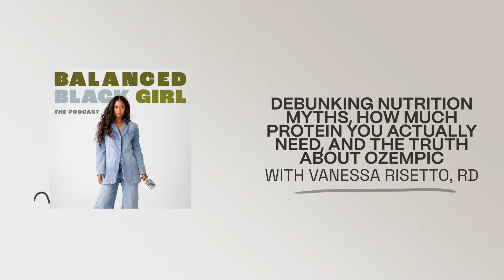Episode 231: Debunking Nutrition Myths and the Truth About Ozempic with Vanessa Risetto, RD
Feel confused about all of the conflicting nutrition and wellness information out there? You’re not alone! It can be really overwhelming and confusing to figure out what will work best for you. Thankfully, nutrition can be a lot simpler than we think.

In today’s bonus episode I’m sitting down with registered dietitian and CEO of Culina Health, Vanessa Risetto for pro tips on how to make nutrition simple.

From protein intake to gut health issues, Vanessa and I get to the bottom of nutrition trends, and discuss ways you can improve your eating habits and relationship with food for a healthier lifestyle.

- Vanessa’s experience as a Black woman running a venture-backed startup.
- Why working with a dietitian is more accessible than you think
- How to understand and alleviate common gut health issues through diet
- The pros and cons of taking weight loss medications like Ozempic
- How to avoid falling into the trap of fad diets and nutrition trends
- How to get health and nutrition assistance at a lower cost

to sign up for insurance-covered nutrition care! If your insurance does not cover Culina, mention Balanced Black Girl for a special discount.

ASK ME A QUESTION:
• Have a question you want answered on an upcoming episode? You can share them anonymously with me

• Culina Health’s award-winning nutrition care is trusted by 7,500+ patients and 600+ providers nationwide. Our diverse, multilingual team of registered dietitians provides nutrition care for sustainable weight loss, diabetes and prediabetes, gastrointestinal health, eating disorders, general healthy eating, and more. We accept all major insurance plans, and we offer affordable out-of-pocket options.